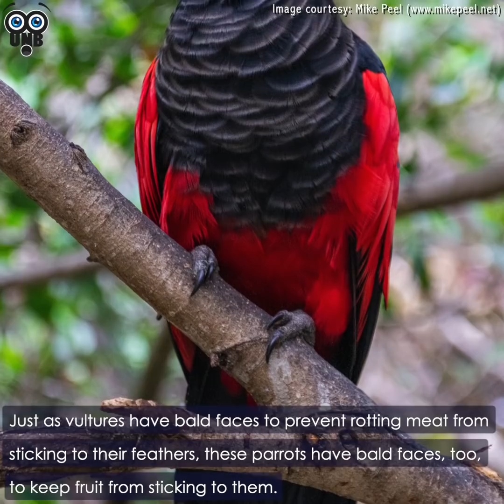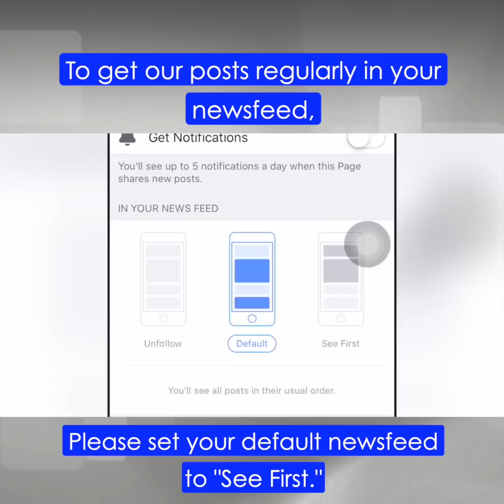10 Creatures Which Almost Look Unreal PT. 2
1. Ankole-Watusi Bull

Often referred to as the “cattle of kings,” this African bull is a show-stopper, known for its unbelievably large horns that can reach up to eight feet from tip to tip and weigh up to 100 pounds each.

The Guinness World Record for the largest horn circumference belongs to CT Woodie whose horns measured 41 inches. This beauty you are looking at is Lurch, and his horns measure 38 inches in circumference.

2. Alligator Gar

Alligator gars are really a species of fish often referred to as "living fossils" because they still retain the characteristics of their evolutionary ancestors, like their ability to breathe out of water for up to two hours.

Alligator gars can grow up to 10 feet long, weigh as much as 350 pounds, and live for 50 to 70 years.

3. Basking Shark

These peaceful creatures are similar, but unrelated to, whale sharks. They are so named because of their love for swimming in the warm, surface waters of temperate oceans all over the world as if basking in the sun.

Basking sharks are filter-feeders. When they open their mouths wide and swim forward, tiny bones projecting from the gills filter out the water out leaving tiny fish and small invertebrate creatures that they can eat.

4. Pesquet's Parrot

Also known as “vulturine parrot,” this parrot is found only in the rainforests of New Guinea and is truly one of a kind with no other member in their genus.

Pesquet’s parrot is a dedicated fruit eater, feeding almost exclusively on figs. Just as vultures have bald faces to prevent rotting meat from sticking to their feathers, these parrots have bald faces, too, to keep fruit from sticking to them.

5. Marine Iguana

Found only on the Galápagos Islands of Ecuador, these lizards have the unique ability to dive as deep as 30 meters underwater and stay submerged for as long as one hour.

Marine iguana are the only lizards to spend so much time in the ocean. They do this to forage on red and green algae which grow on the deep ocean rocks. They can grow up to four feet long and weigh up to 12 kg.

They are also excellent climbers. Equipped with long, sharp claws, they can hold onto rocks and even walls to propel themselves along.

6. Mudskippers

Mudskippers are amphibious fish that have evolved to live outside of the water as well. They are quite active out of the water and are often found socializing, feeding, courting potential partners, or defending their territories.

One of their interesting features is their side fins. Located a little lower on their body and oriented forwards, they function as legs when on land, helping them move.

7. Wrap-Around Spider

This Australian spider has a unique body that’s shaped like an inverted, concave dish allowing it to flatten itself on a branch perfectly, making it hard to detect.

In addition to this, it has another smart camouflage feature – a pattern of oval discs that covers its body, giving it the nickname “leopard spider.”

8. Dire Wolf Dog

The dire wolf dog is a breed created through three decades of breeding as part of The Dire Wolf Project started in 1988. Its goal is to breed a dog that resembles the prehistoric, extinct dire wolf.

The dire wolf dog is a loving, companion dog, enormous and shaggy in appearance but sweet, and friendly in temperament.

9. Silkie Chicken

The silkie is the fluffiest chicken ever in the world. Its plumage is silky, like fur, and it comes in a variety of colors including lavender, red, and blue.

Their calm and friendly temperament and their extreme fluffiness make them a dream breed when it comes to getting a pet chicken.

10. 89'98 Butterfly

Found only in Central and South America, this species of butterflies have back bands of patterns that look like the numbers 89 and 98 on the undersides of their wings.

Very active and easily disturbed, they rarely settle for more than a few seconds. They are often found near human habitations and are attracted to rotting fruit.